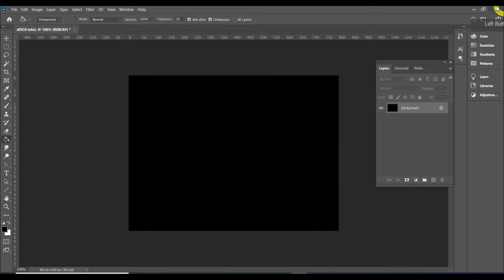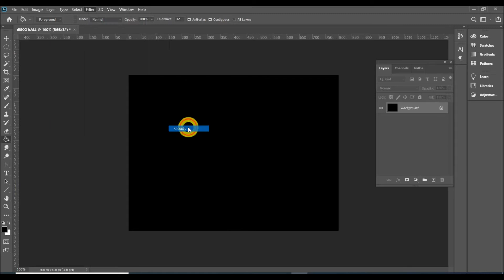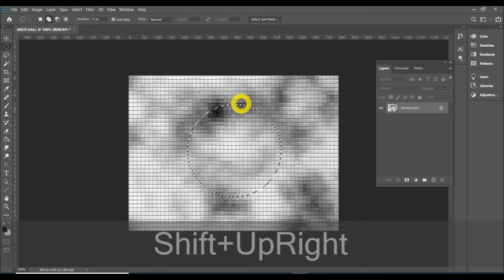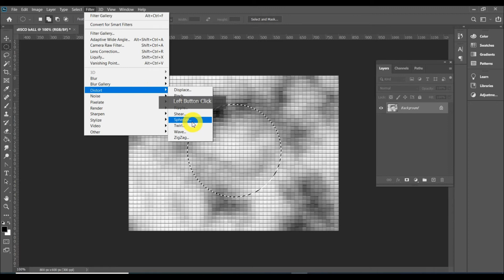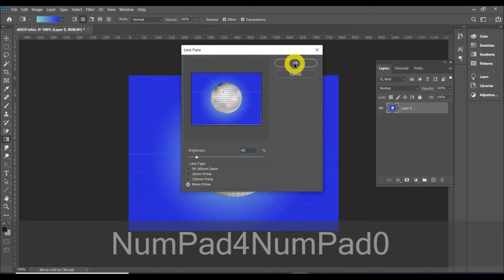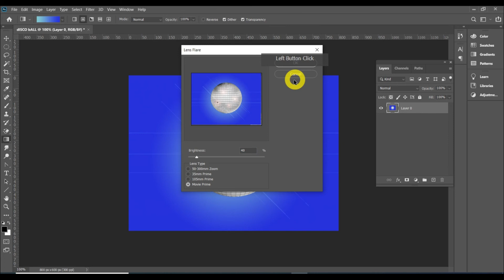Photoshop Assignments Lighting Disco Ball in Adobe Photoshop 2020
Lighting Disco Ball in Adobe Photoshop 2020
This Tutorial Will Show You How to Create a Lighting Disco Ball in Photoshop 2020